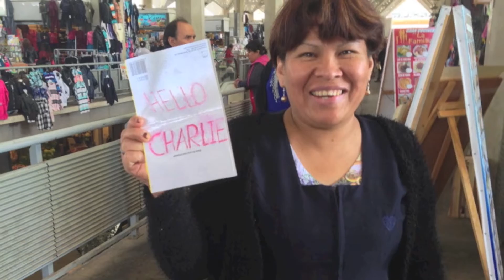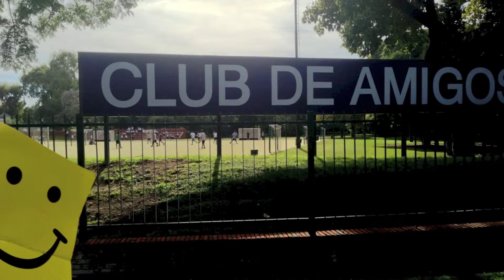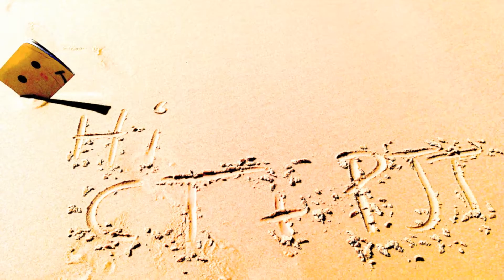The bomber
New Project